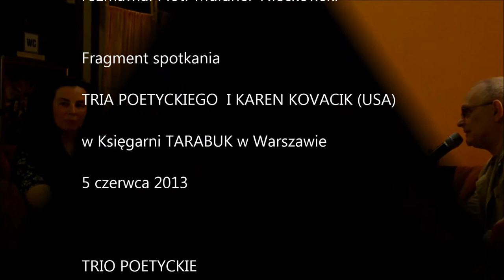Karen Kovacik i Trio poetyckie w Tarabuku - fragment rozmowy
Karen Kovacik z USA - Poet Laureate,  tłumaczka poezji  ,
 wykładowczyni uniwersytecka, wielokrotna stypendystka w Polsce.
 Przygotowuje antologię polskich poetek współczesnych.
Z Karen Kovacik rozmawiał Piotr Müldner-Nieckowski.
Fragment spotkania
TRIA POETYCKIEGO  I KAREN KOVACIK
w Księgarni TARABUK w Warszawie
5 czerwca 2013.

TRIO POETYCKIE ze Stowarzyszenia Pisarzy Polskich
 - w składzie:
Agnieszka Syska,
Katarzyna Boruń-Jagodzińska,
Piotr Müldner-Nieckowski.